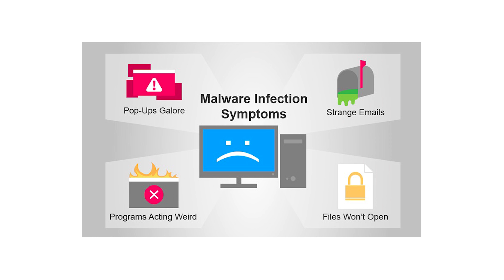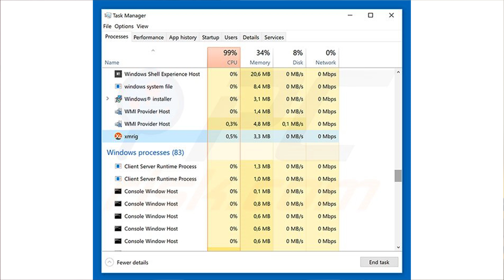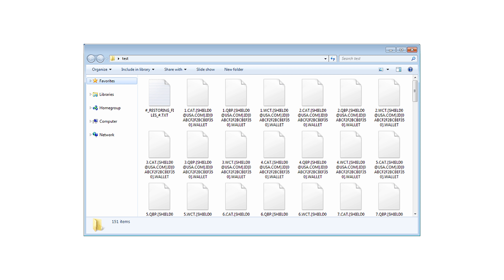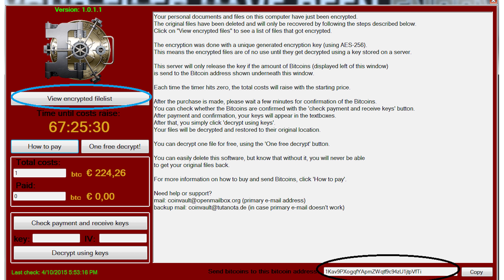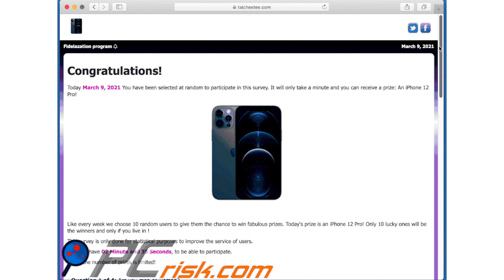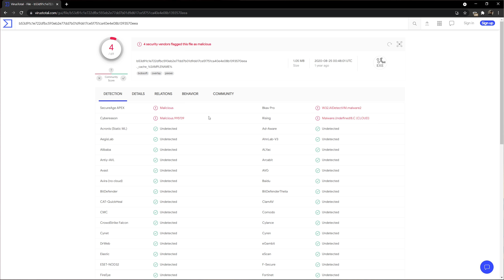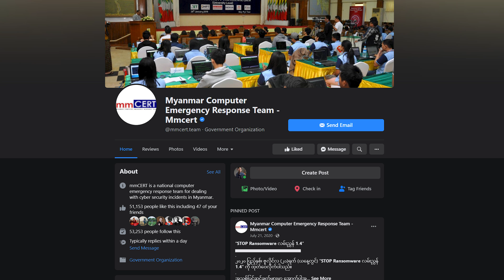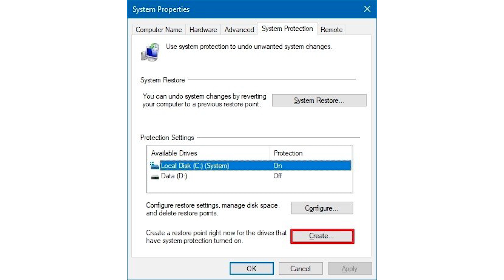Ransomware အန္တရယ်....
အခုလိုအချိန်မျိုးမှာ ကိုယ့်computer ထဲ virus ဝင်လို့ ဆိုင်ပြေးရတာတွေ
Data တွေပျက်လို့ ခေါင်းမီးတောက်ရတာတွေမဖြစ်ရအောင် ကြိုပြီးသတိထားလို့ရအောင်
သတိထားသင့်တာလေးတွေကို စုပြီး video လေးလုပ်ပေးထားတာ
တကယ်လို့ ကိုယ့် computer မှာ virus တွေဝင်လို့ solution တွေမေးချင်တယ်ဆိုရင် page ရဲ့ inbox မှာလာမေးလို့ရပါတယ်ဗျ